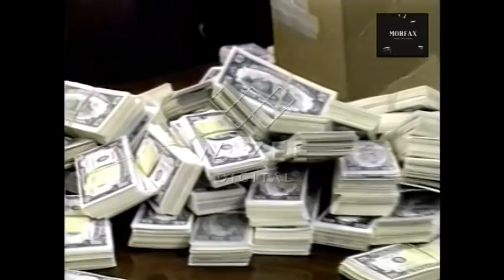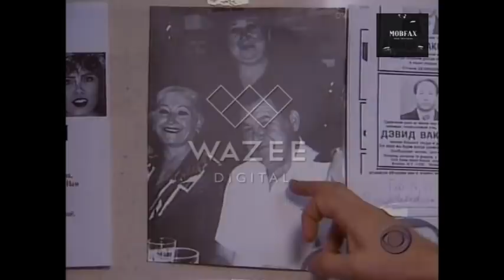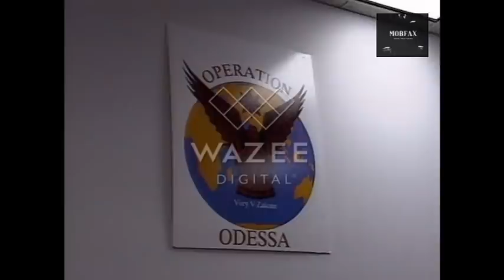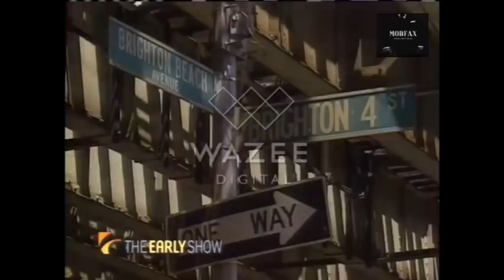The Russian Mafia (1989-2002)